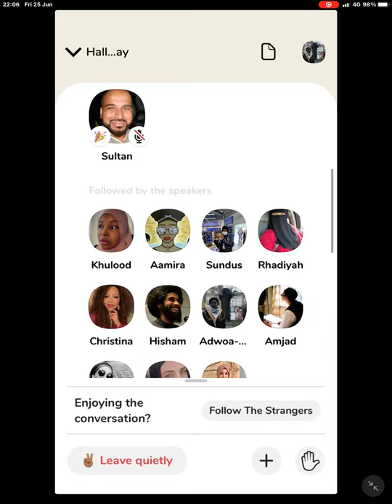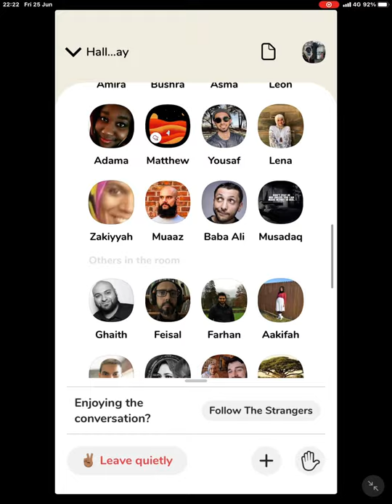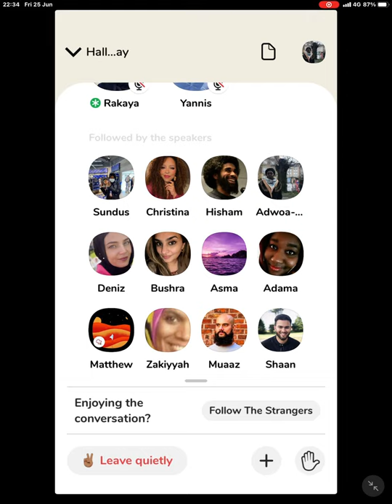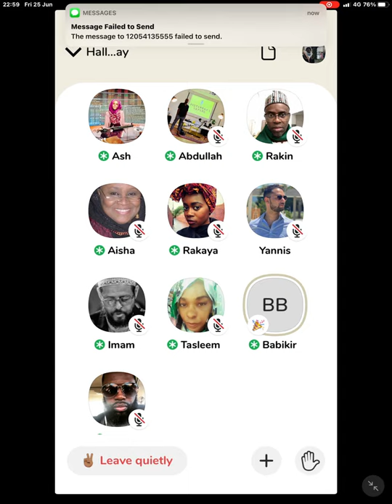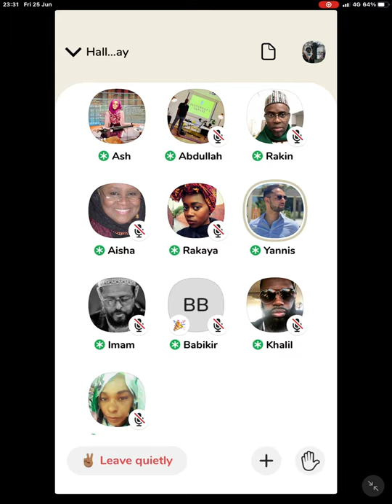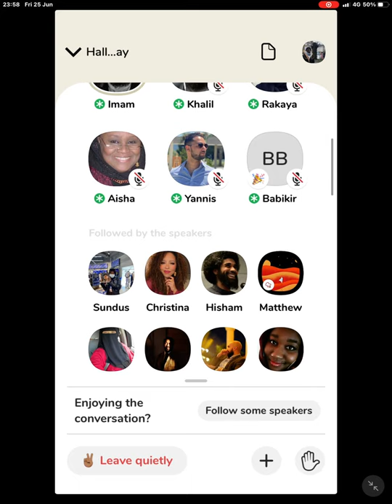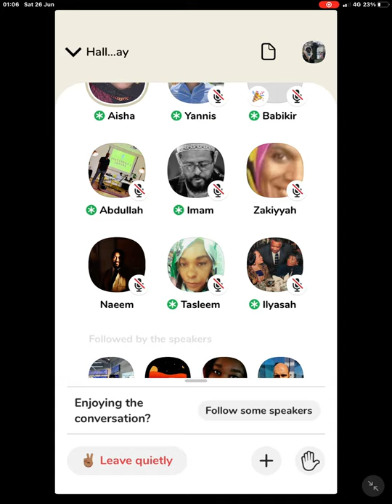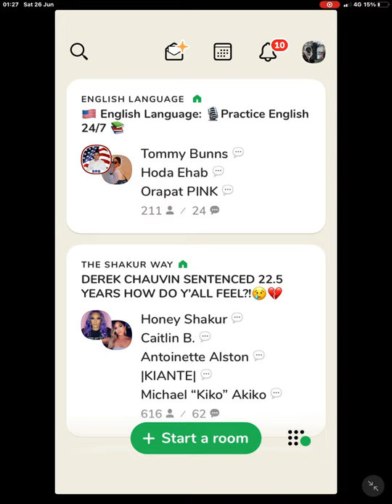Remembering Dr Betty Shabazz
An evening on Clubhouse dedicated to remembering and honouring Dr Betty Shabazz.

The event had speakers and poets from the UK and USA. It was a collaboration between The Strangers and Rumis Cave.
Contributors included
Sr Ashraf Moallim
Ustadh Rakin Fetuga Niass
Sr Muneera Pilgrim
Sr Tasleem Jamila
Imam Zaid Shakir
Sheikh Ahmed Babikir
Sr Sr Rakaya Fetuga
Br Khalil Ismail
Dr Aisha Al-Adawiya
Dr Yannis Mahil

Betty Shabazz (born Betty Dean Sanders; May 28, 1934– June 23, 1997), also known as Betty X, was an American educator and civil rights advocate. She was married to Malcolm X.

Sr Shabazz grew up in Detroit, Michigan, where her foster parents largely sheltered her from racism. She attended the Tuskegee Institute in Alabama, where she had her first encounters with racism. Unhappy with the situation in Alabama, she moved to New York City, where she became a nurse. It was there that she met Malcolm X and, in 1956, joined the Nation of Islam. The couple married in 1958.

Along with her husband, Shabazz left the Nation of Islam in 1964. She witnessed his assassination the following year. Left with the responsibility of raising six daughters as a widow, Shabazz pursued higher education, and went to work at Medgar Evers College in Brooklyn, New York.